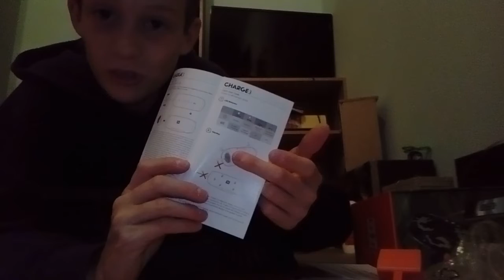JBL Charge 3 Unboxing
JBL Charge 3 ausbaken